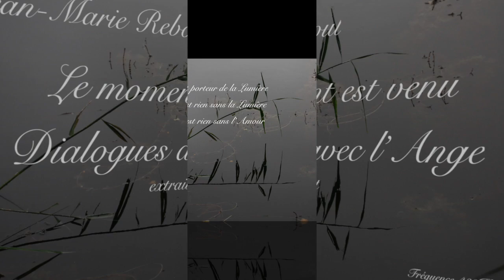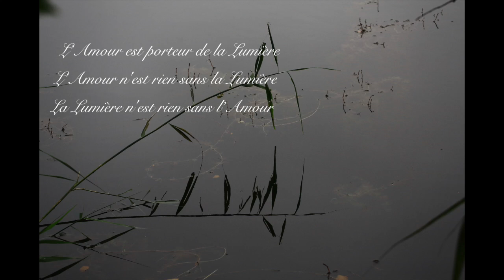Le moment est venu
L'Amour est porteur de la Lumière
L'Amour n'est rien sans la Lumière
La Lumière n'est rien sans l'Amour